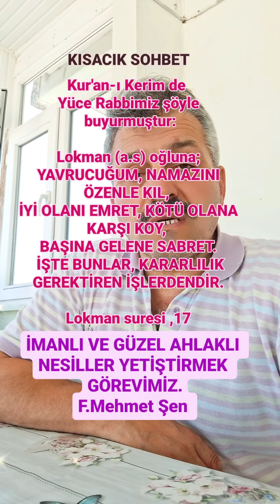Aile ve güzel ahlaklı nesiller. F.Mehmet Şen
F.Mehmet Şen
19 Mayıs Çandır mahallesi Ortakillik camii imam hatibi